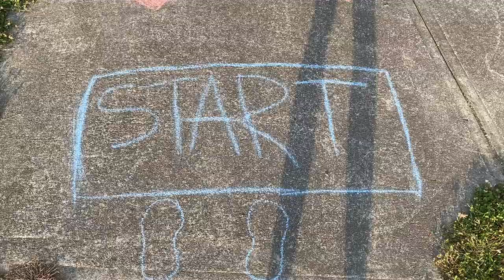Sidewalk Challenge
Sidewalk did not have enough space for full titles short names were given in each step. Full titles are found below.
Start
Love spin
Groove Walk
Flower Jump
Dance Break
Hop boxes
Balance Beam
Chase the bee
Yeehaw Gallops
RL Skips
Road Run
Dodge the X
All Done :)